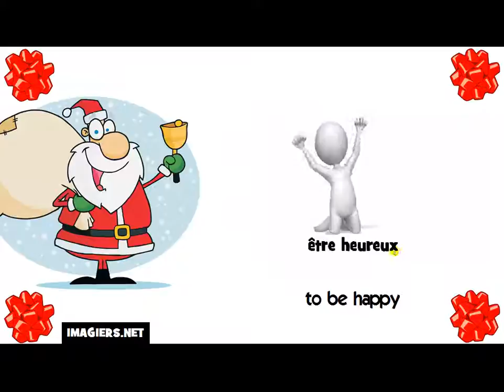How to say to be happy in French